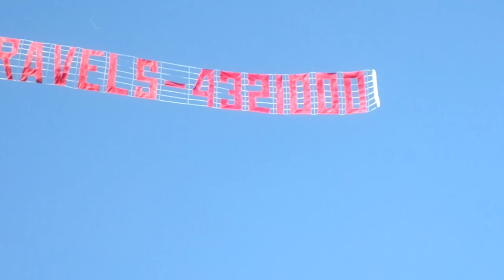banner towing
banner towing holiday abroad